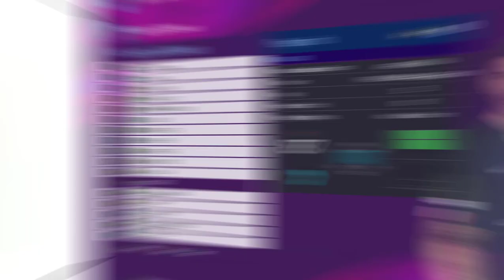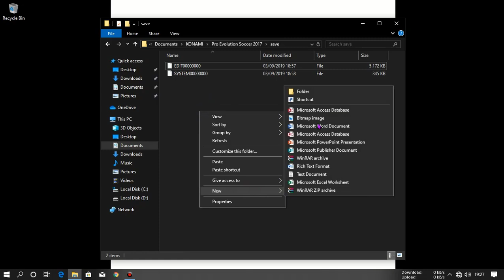PES 2017 | Option File For Next Season Patch 2020 Final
PES 2017 Option File For Next Season Patch 2020
New Option File For Next Season Patch 2020 micano4u

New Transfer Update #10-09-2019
Player's back number has been updated

the latest link is September 10, 2019
Add face Carles Perez and Ansu Fati

Password : RezkoZ Patch

Note:
If you encounter problems with the white player's hands, please install these kits

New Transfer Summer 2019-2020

• Icardi to PSG
• Falcao to Galatasaray
• Rebic to AC Milan
• Rafinha to Celta Vigo
• Kalinic to AS Roma
• Navas to PSG
• Areola to Real Madrid
• Smalling to AS Roma
• H. Lozano to Napoli
• Takefusa Kubo to Mallorca
• Renato Sanchez to LOSC Lille
• N'Koudou to Besiktas JK
• F. Forster to Celtic
• Adrien Silva to AS Monaco
• Mirtoglou to PSV
• F. Ribery to Fiorentina
• Zappacosta to AS Roma
• Balotelli to Brescia
• P. Coutinho to Bayern Munchen
• Wissam Ben Yeder to As Monaco
• I. Perisic to Bayern Munchen
• David Luiz to Arsenal
• Lukaku to Inter Milan
• and more . .

Note:
If there are white-handed problems I suggest using KITS by Geo_Craig90

Attention!
Watch a video before commenting

Note : Change the sign ,xyz becomes .xyz